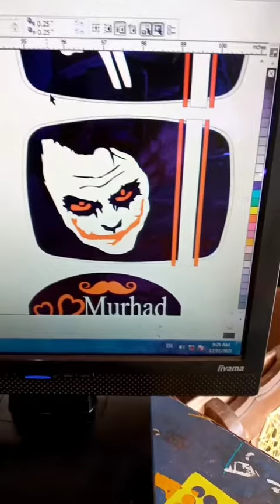front light decoration /jokers Lover/light modified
front decoration of light with  light  grey paper.jokers  lover  modified  light